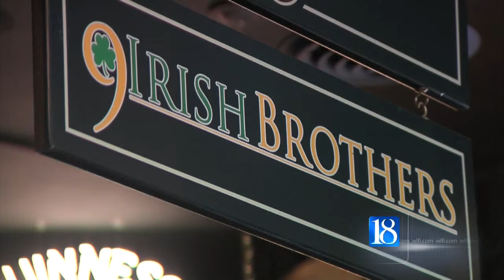Nine Irish Brothers expands